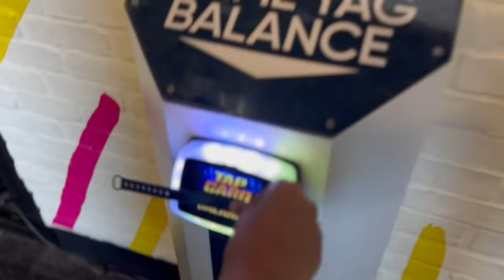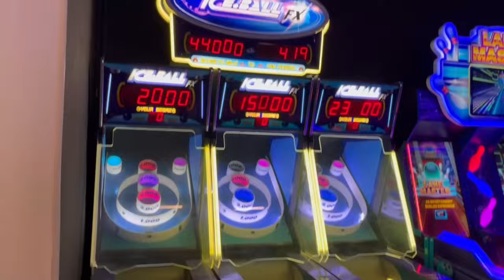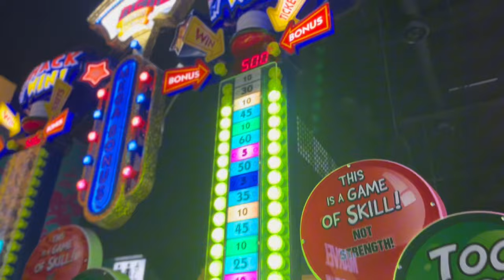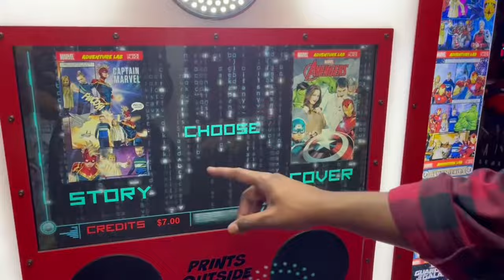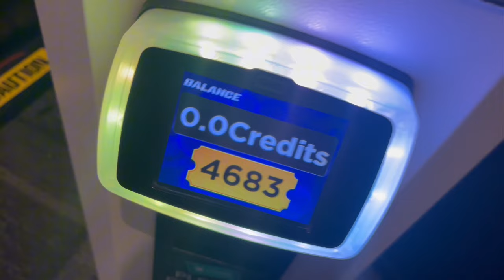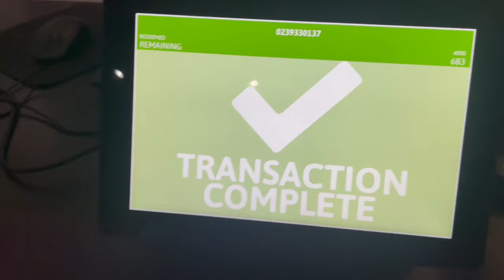𝙿𝙻𝙰𝚈𝙳𝙸𝚄𝙼: 𝙵𝚞𝚗 𝚊𝚗𝚍 𝙴𝚗𝚝𝚎𝚛𝚝𝚊𝚒𝚗𝚖𝚎𝚗𝚝 ⛹️‍♂️🎮🎳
"Hey there, everyone! Welcome to @RibhaVibes🤗
This week, we've got an exciting adventure planned – a day filled with games at Playdium in the vibrant city of Dartmouth.

As soon as we stepped inside, we had to grab a tag for just $2 and load it up. On the screen, we saw a variety of packages to choose from. I headed over to the kiosk to check my tag balance and top it up.

Playdium has something for everyone, and there's no age restriction, so it's a place where all ages can come together and have a blast. Time seemed to slip away as we got lost in a world of games, from basketball and spinner games to thrilling VR experiences and whack games. Each game required 4, 5, 8, 12, or 28 credits.

Let's dive in! Before each game, we needed to load up on credits. My friend Bharath aimed for 500 tickets while playing 'Pick the Ticket,' and he nailed it! The screen displays earned tickets.

Of course, we couldn't miss out on capturing the memories, so we headed to the photolab. It cost 28 credits, which is $7, for a photo. We chose 'Avengers' for the cover photo, with my favorite, the Hulk, taking center stage. After some epic poses, we selected the quantity and hit 'print.' Within 5 minutes, our photos were ready. It looked like we were ready for a showdown!

Next up, we hit the bowling alley, 🎳where it cost 40 credits per person, and don't forget, bowling shoes are a must! We had a blast with five pins in the bowling arena, capturing memories and competing fiercely. As always, my husband's unique bowling style stole the show, and he emerged as the winner.

We also wanted to try out the VR games, but alas, the queue was too long🙁. Nevertheless, I had a blast with the VR bike – it was cool and so much fun!

After all that gaming excitement, hunger kicked in. Luckily, Playdium has a food court with delicious options. I went for poutine, while my husband devoured nachos. We came back to check our balance and found we had 4,683 credits to spend.

There were gifts available ranging from 5 to 20,000 credits. We scoured them all but couldn't find anything we liked until the very end when we stumbled upon one that caught our eye. Transaction complete – we got ourselves a Wild Husky 🐶for 4,000 credits. What a win!

We had an absolute blast and so much fun at Playdium. Your support means the world to us.